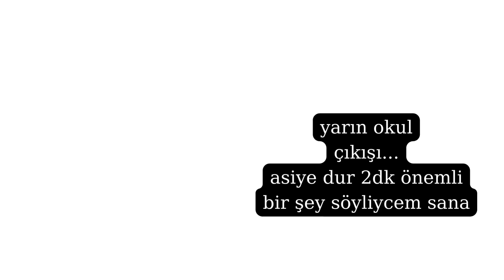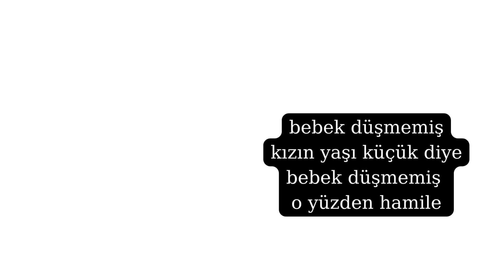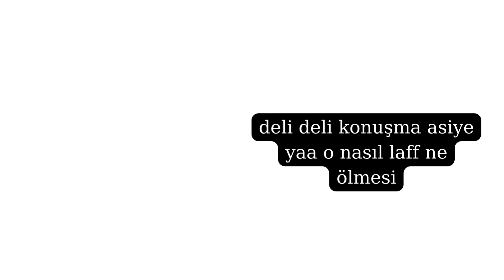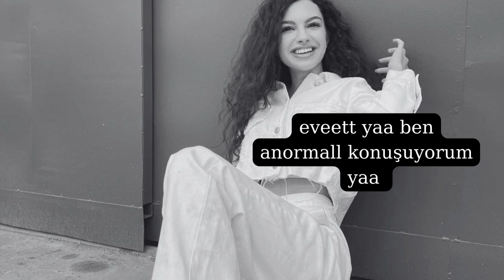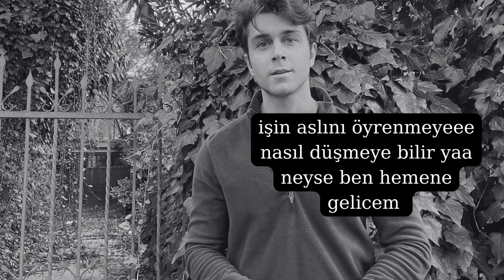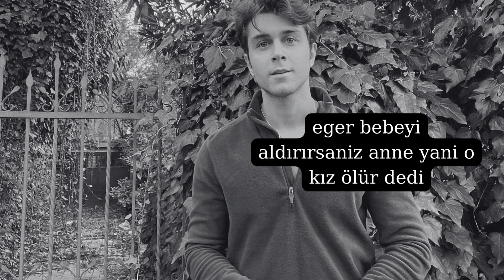Ah canım sevgilim 7-ci bölüm (Büyük şok...💔)